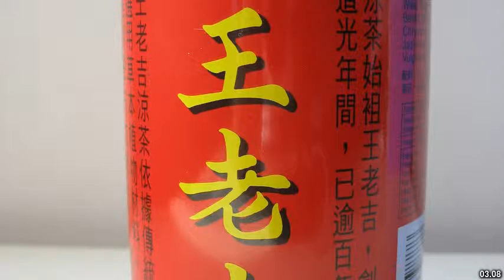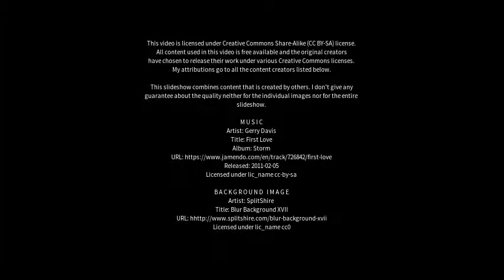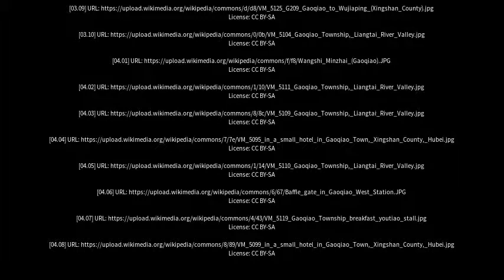Best places to visit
Best places to visit - Gaoqiao (China) Best places to visit - Slideshows from all over the world - City trips, nature pictures, etc.